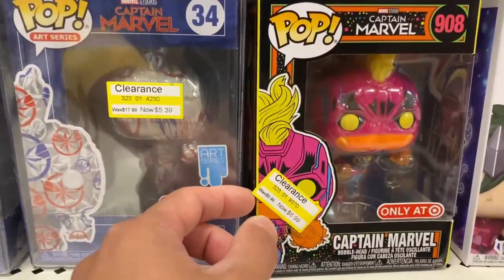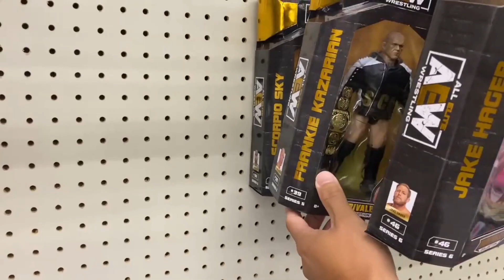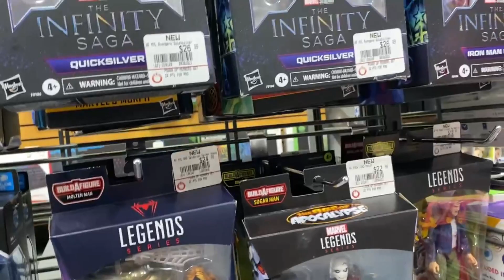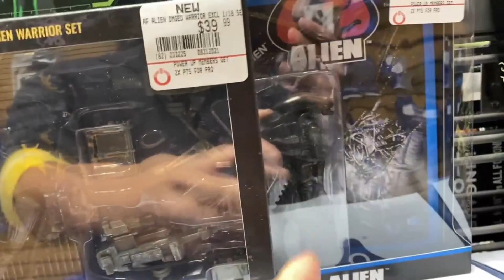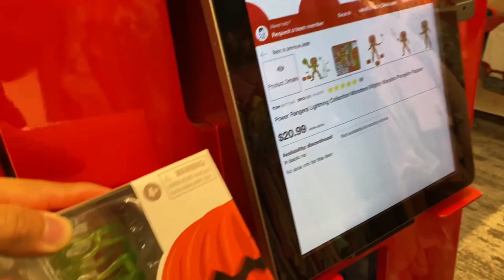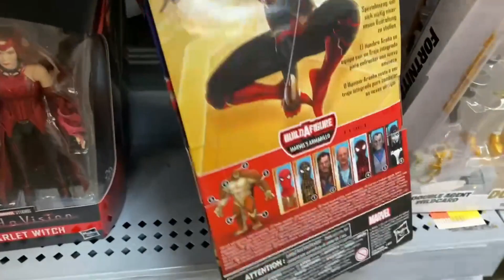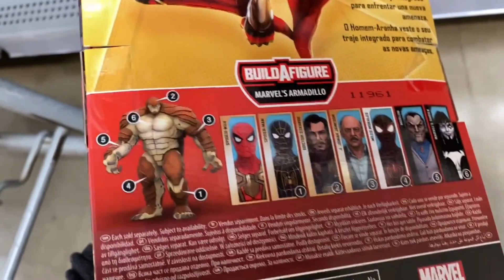EP290 -New Figs on the Shelf! Mail Call of New Marvel Legends!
Track Info:
Title: Skyline
Artist: Ikson
Genre: Dance & Electronic